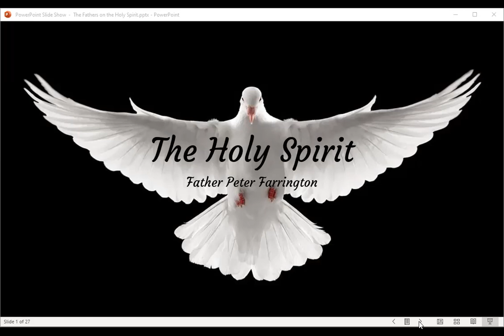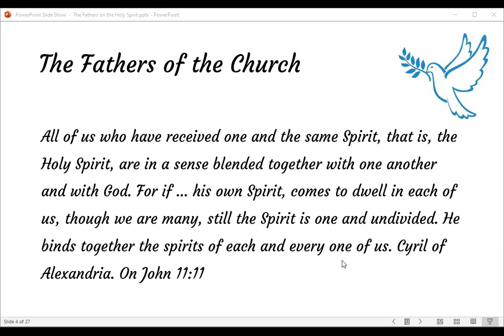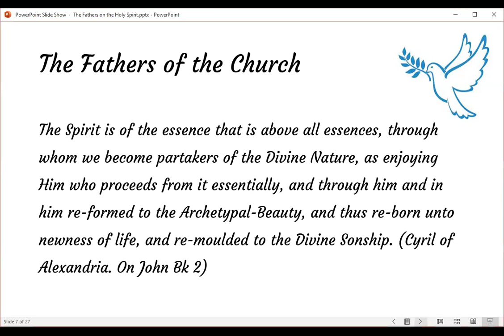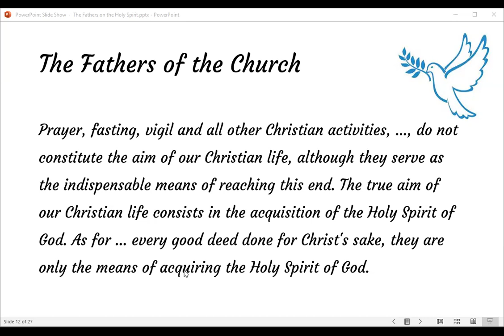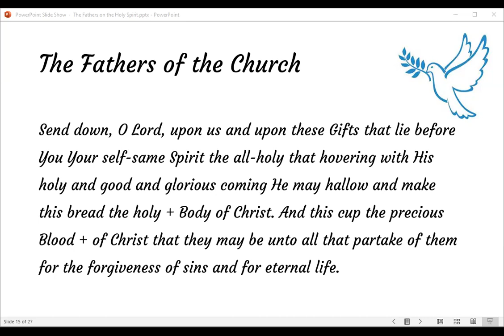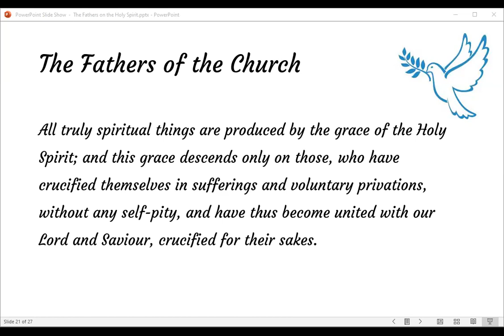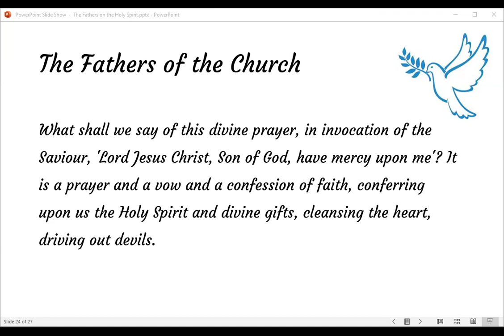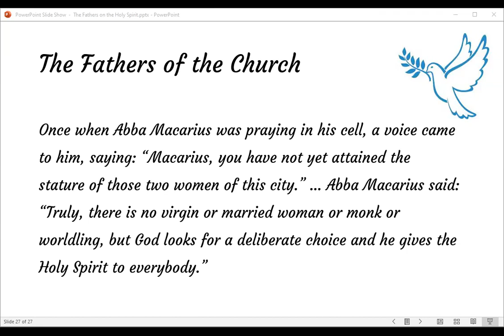Experiencing the Holy Spirit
In this presentation (50:29) Father Peter Farrington of St Mary and St Cyril Coptic Orthodox Church, Liverpool considers the teachings of the Fathers of the Church on the experience of the Holy Spirit in the life of the Orthodox Christian.